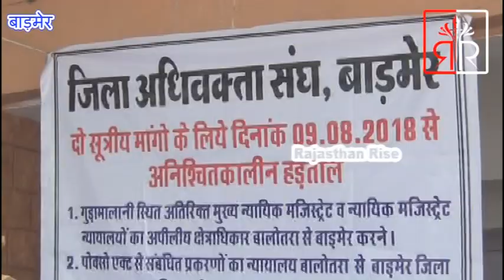वकीलों ने निकाला झांडू, बाड़मेर में जो गन्दगी भर गई उसको साफ़ कर रहे है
बाड़मेर